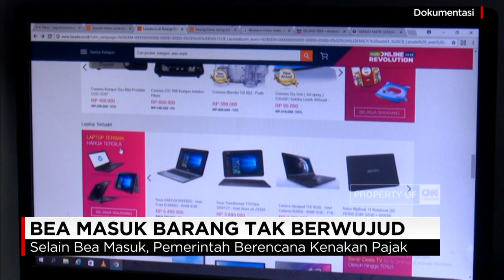Pemerintah Berencana Memungut Bea Masuk Film, Musik hingga Software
Pemerintah berencana memungut bea masuk barang tak berwujud, yang dijual di marketplace e-commerce, khususnya yang berbasis di luar negeri. Barang tak terwujud tersebut, antara lain peranti lunak, jasa, musik, dan film.

Like & Follow Facebook:
CNN Indonesia

cnnindonesia